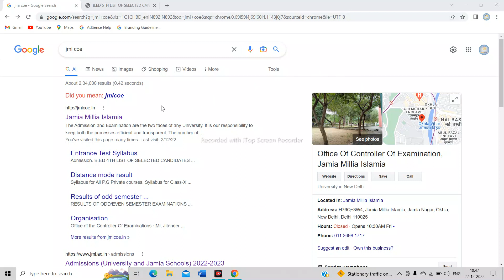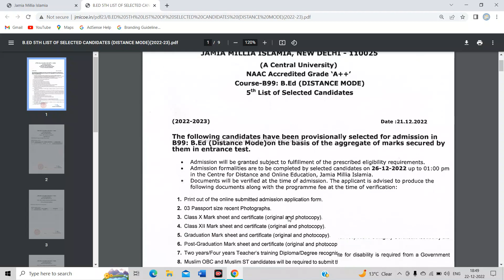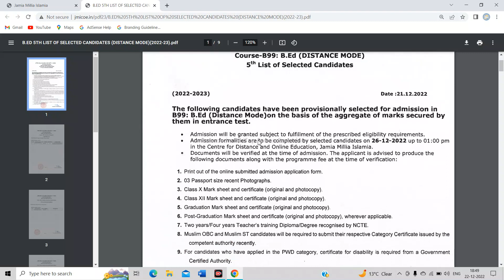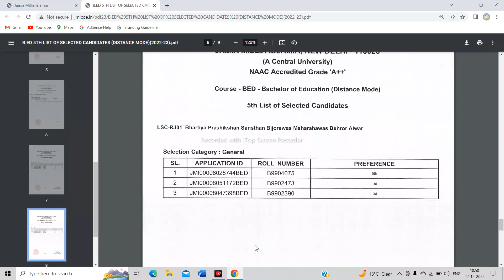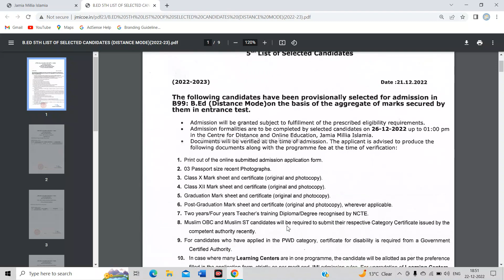JAMIA B.ED ADMISSION 2022 | 5TH WAITING LIST OUT | JAMIA B.ED DISTANCE ADMISSION | SPECIAL GURUG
नमस्कार दोस्तों, स्वागत है आप सभी का हमारे यूट्यूब चैनल पर - '' Special GuruG ''।
इस चैनल पर आपको विशेष शिक्षा और शिक्षण क्षेत्र से संबंधित सभी जानकारी / अपडेट मिलेंगे।

DSSSB Special Education Vacancy
DSSSB Primary Teacher Vacancy
KVS Vacancies/CTET/HTET/UPTET
RAJISTHAN/REET Special Educator Vacancies
UTTAR PRADESH Vacancies
Diploma In Special Education(MR/HI/VI/ASD/CP/MD) Recognized By RCI
Special DIET/JBT/BSTC
B.Ed. In Special Education(MR/HI/VI/ASD/CP/MD) Regular/Open Recognized By RCI
Diploma In Elementary Education(GENERAL DIET) Recognized By NCTE
B.Ed. (General) [Regular Mode/Open Mode] Recognized By NCTE
List of All India RCI Recognized Special Education Institutes
List of All India NCTE Recognized Teacher Training Institutes
Special Education Material

All Teaching Courses Admission Notification
All India Special Educator Vacancies Notification
All India CRE/Webinar/Workshop Programme